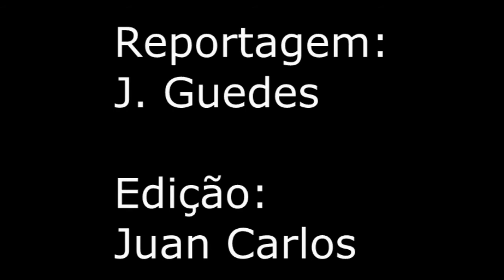Depois de mais de três horas de trabalho corpo de bombeiros consegue controlar incêndio